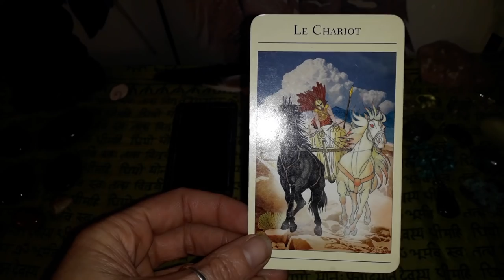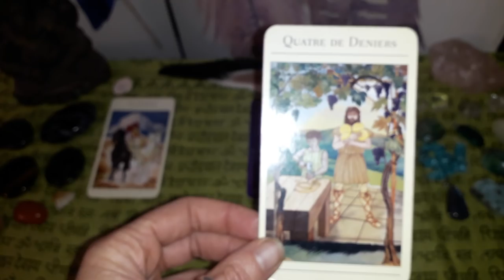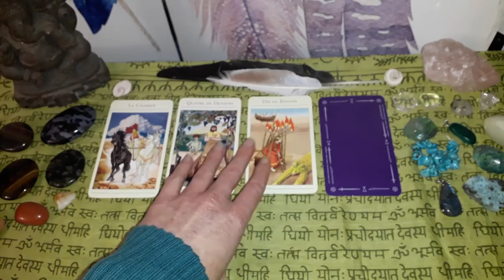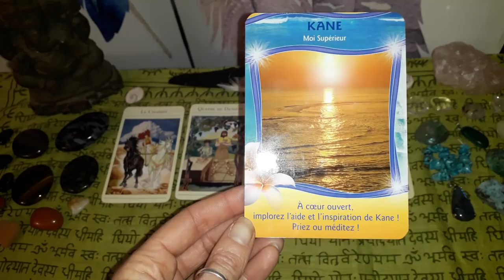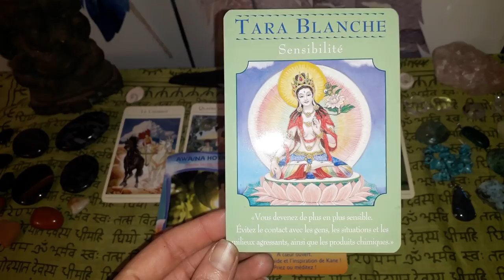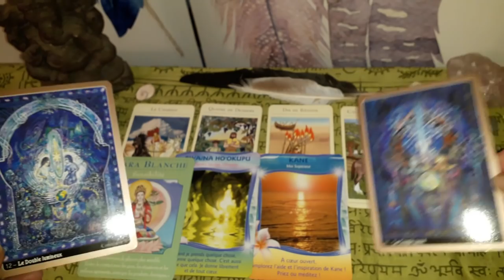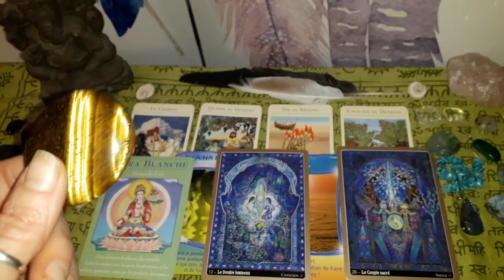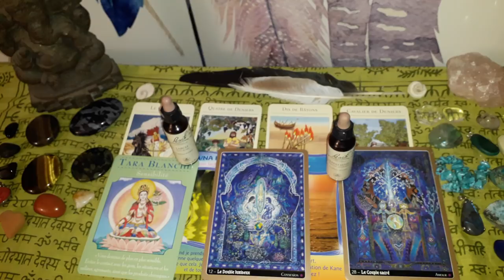Guidance Scorpion Janvier- Février 2019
Namasté